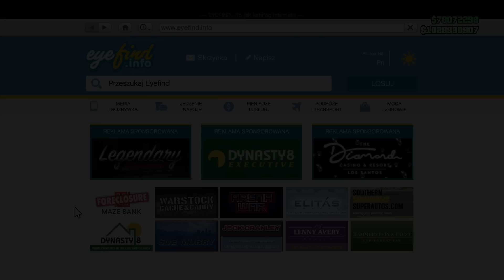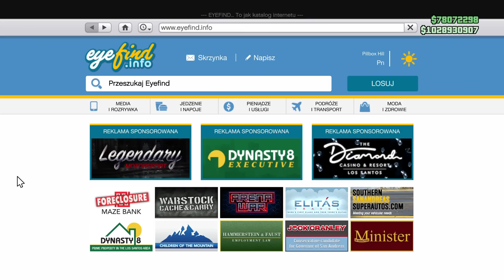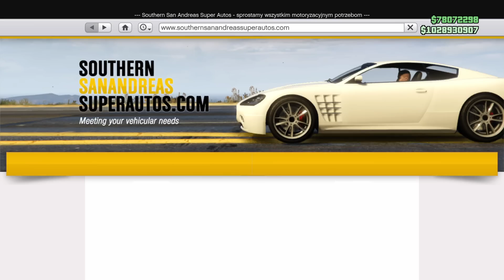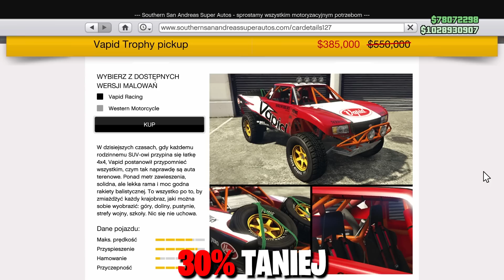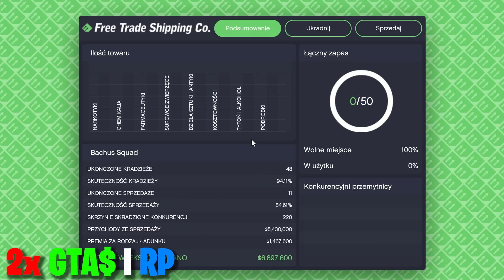PREZENTY NOWOROCZNE, PREMIA x6 - CO NOWEGO? | GTA ONLINE